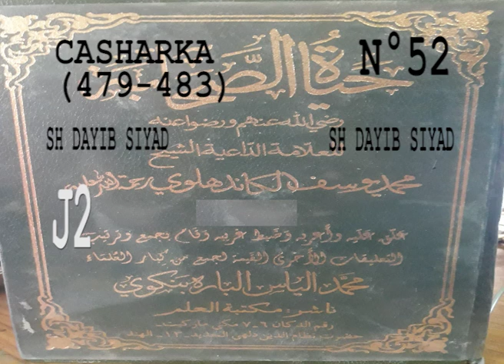52 casharka 52 page 479 483